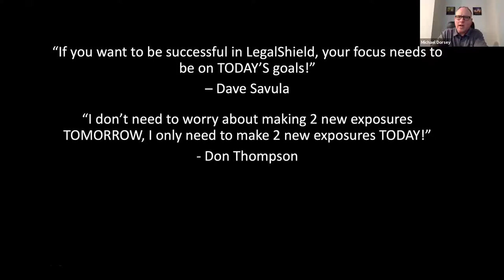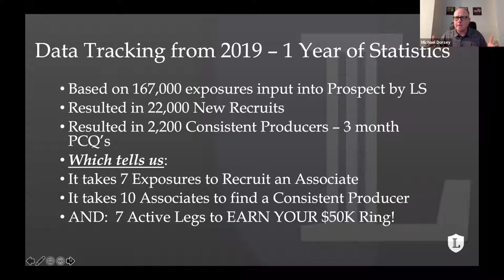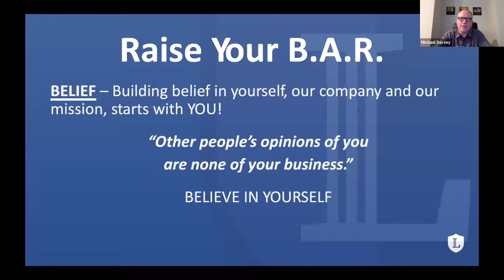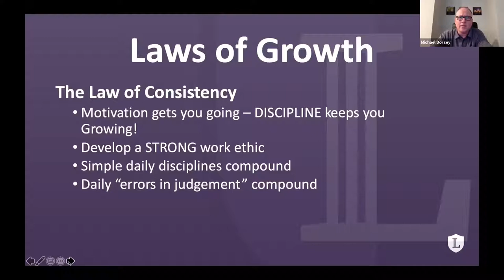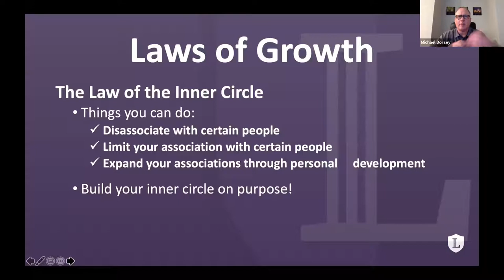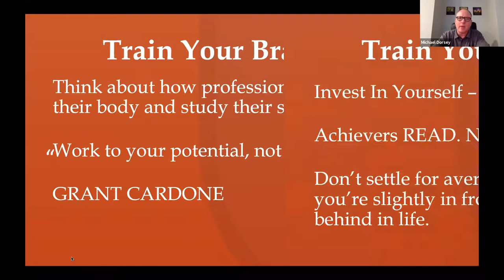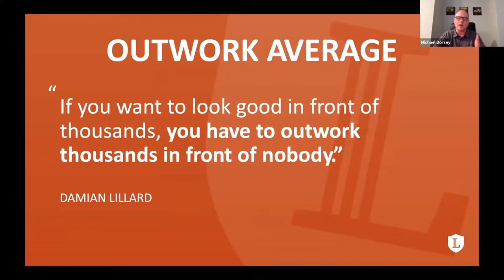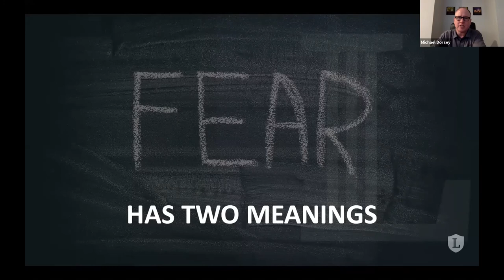Michael Dorsey Leadership